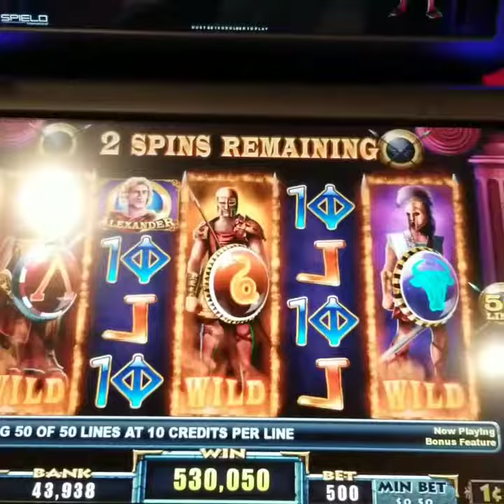MEGA JACKPOT! MAX BET! Slot machine bonus! EPIC BONUS!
I love slots!